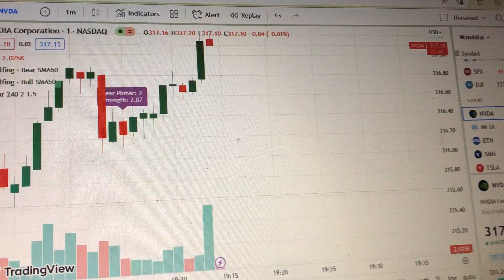205 Profit on Nvidia Option Trading